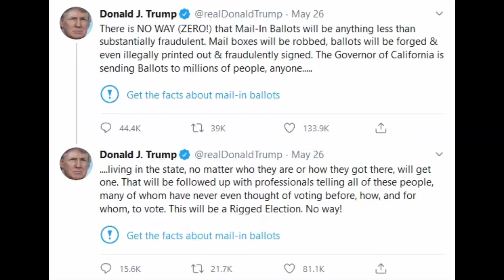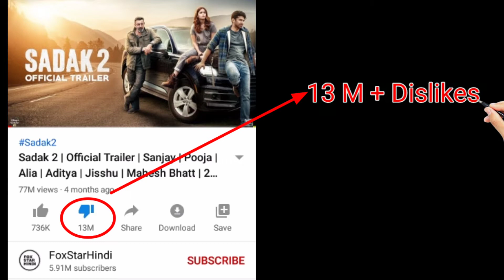Looking Back on 2020...| Rewind 2020 a New year special video | क्यों था साल 2020 इतना बुरा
Looking Back on 2020...

Rewind 2020 a New year special video | facts about 2020 l क्यों था साल 2020 इतना बुरा
Flash back 2020

review of year 2020
2020 review

2020 was trash, looking back on 2020
Recap 2020

 साल 2020 में क्या हुआ था

 साल 2020 में क्या-क्या हुआ था

happy new year 2021 whattsapp status

major events of 2020
major events of year 2020 in Hindi

Team:- sangam official